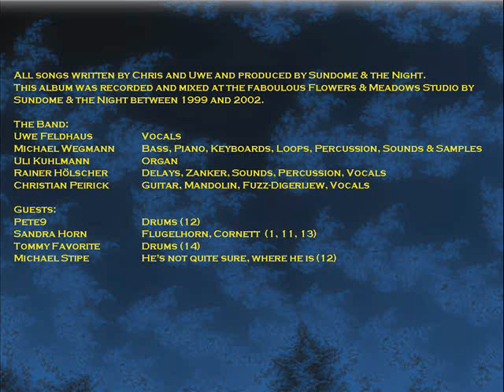Sundome And The Night - Don't pray for rain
Taken from the unreleased Album "Never forget, the world is flat"